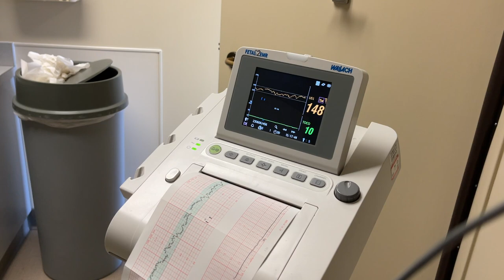MY FIRST NON STRESS TEST! - June 5-6, 2023